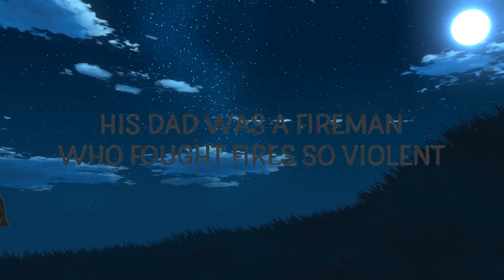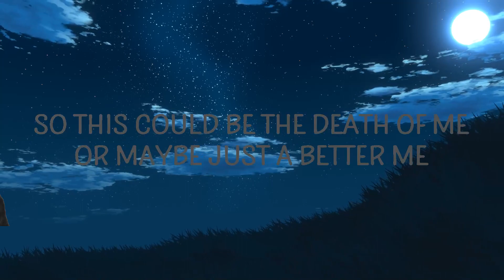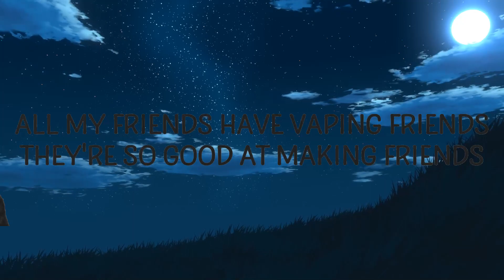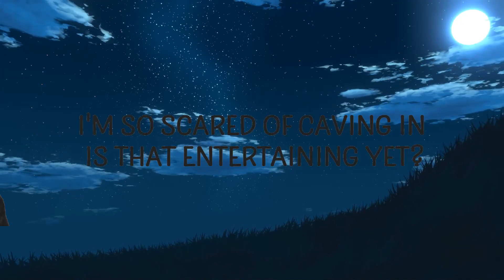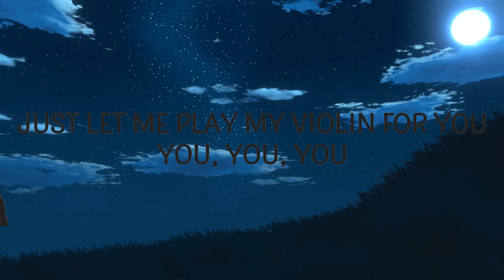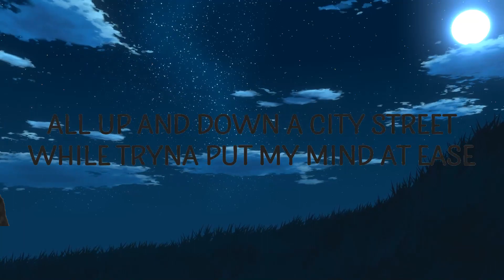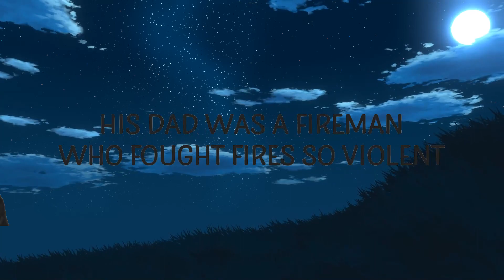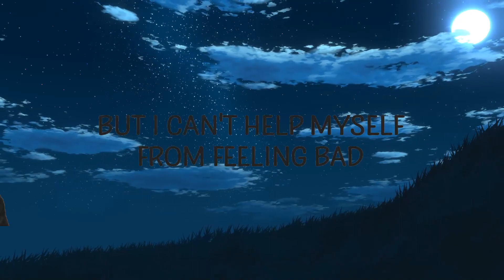AJR - World's Smallest Violin (Lyrics) | MOSES Lyrics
I blow up into smithereens
Let me play my violin for you

World's Smallest Violin Lyrics
[Verse 1]

Popular song World's Smallest Violin went viral on TikTok and still trending!